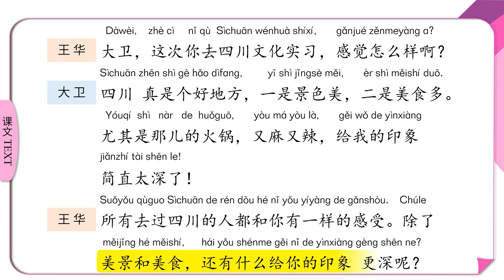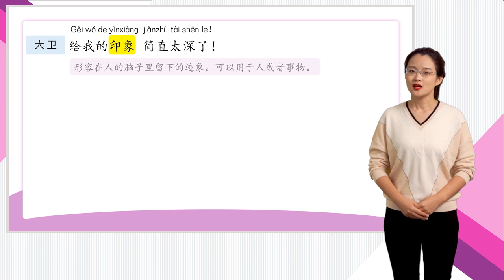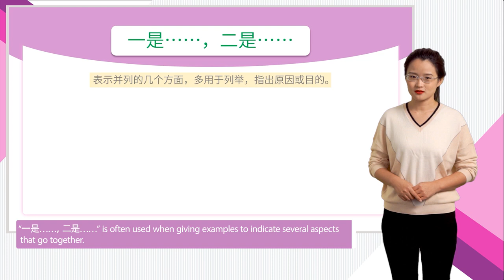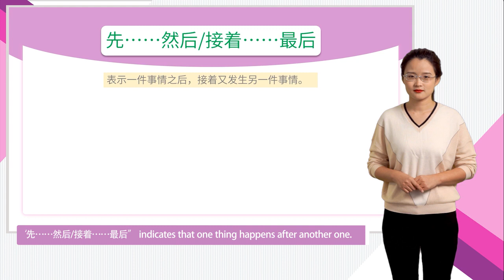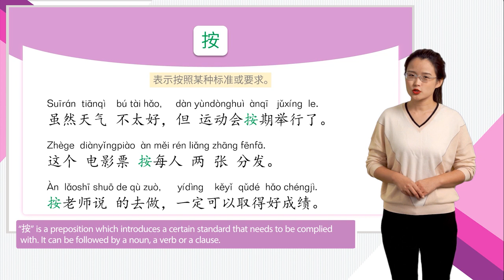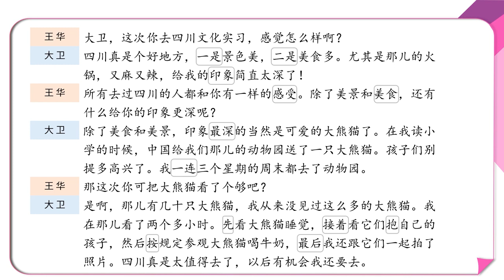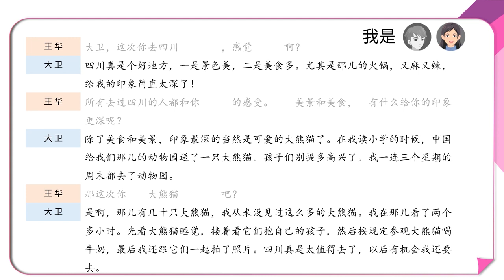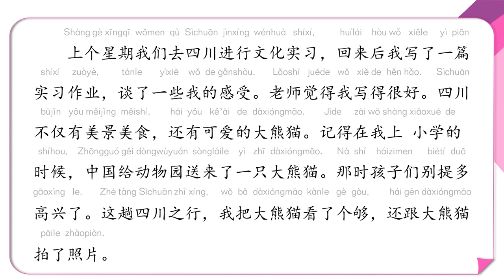[HSK Standard Level 4 Second Half] Lesson 18: Our Chinese culture class 18.1 中文联盟慕课 汉语普通话学习平台 中文授课平台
The HSK Standard Conversational Course aims to improve learners' Chinese conversational ability, draw on research results in the field of teaching Chinese as a foreign language, lay stress on the illustrative role typical contexts play and in order to cultivate learners' ability to make full use of the words and expressions they' ve learned by adapting them to various new contexts. This HSK Standard Conversational Course series consists of five volumes, volumes 1 to 3 correspond to the HSK LevelⅠ to Ⅲ syllabi and volumes 4 and 5 correspond to the HSK Level Ⅳ syllabus, which with the writing concepts of "combining testing with teaching", "promoting teaching by testing" and "promoting learning by testing". Upon completion of each volume, learners will have the necessary communication skills and will be able to attend the corresponding HSK and HSKK test, so as to improve the passing rate during the learning process.

This course is the text supporting animation for volume 4. Including 18 lessons such as "Happy Lantern Festival", "The school' s new library" and "Please travel in a civilized manner". There are 2 texts in each lesson, 36 animation videos in total with each about 10 minutes. The text is short and concise in content and vivid in presentation, which is convenient for learners to efficiently learn Chinese oral communication ability in fragmented time.

Lesson 1: Happy Lantern Festival
Lesson 2: The school' s new library
Lesson 3: Please travel in a civilized manner
Lesson 4: Beijing welcomes you
Lesson 5: Beautiful new countryside
Lesson 6: He' s a famous Chinese writer
Lesson 7: I am sports enthusiast
Lesson 8: The Internet has made our lives easier
Lesson 9: One world, one sky
Lesson 10: I love life and life loves me
Lesson 11: Health is the most important thing
Lesson 12: What are your plans after graduation?
Lesson 13: Modern people' s work and life
Lesson 14: Understanding of success
Lesson 15: The Dragon Boat Festival is almost here
Lesson 16: I' m renting a place
Lesson 17: Giving my room a new look
Lesson 18: Our Chinese culture class